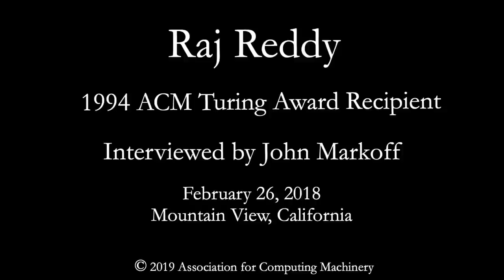Dabbala Rajagopal (Raj) Reddy, 1994 ACM Turing Award Recipient